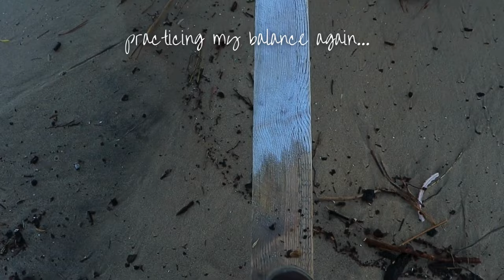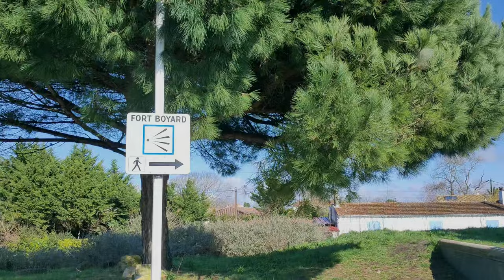Ocean fun, wet feet and photography | Full Time Van Life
Join me playing around in the water as I explore Ile d'Oleron, deal with a leaky van, get my feet wet in the sea and head down the coast for an awesome photo opportunity.

Apologies for the fuzzy bit of video part way through - not sure what happened there but by the time I realised I didn't have the time or desire to go through the 1h30 process of exporting the video again!

I know I said in this I'd put the next video out as a bonus one, but then realised how crazy that would be when the last few weeks I've been in a frantic rush to get a video finished on a Thursday and I could give a chance to catch up instead! So change to those plans, the next video will be out next Thursday evening.

My Etsy shop

Music played by me, on a beautiful handpan created by Panstream 💕